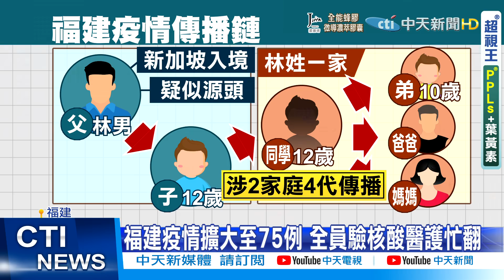【全球現場日報】福建疫情擴大 Delta攻進校園"2天4代傳播"｜福建疫情擴大至75例 全員驗核酸醫護忙翻 @中天新聞CtiNews 20210913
00:00福建疫情擴大 Delta攻進校園"2天4代傳播"
00:43福建疫情擴大至75例 全員驗核酸醫護忙翻
01:15中學以下改線上教學 專家:疫情外洩規模不小
01:33北韓試射長程巡弋飛彈 "可攜核彈"威脅日本全境
03:03金正恩擴編後宮?北韓大舉海選正妹.俏寡婦
03:18北韓擴編"出嫁6科.寡婦6科" 全國海選正妹俏寡婦

  一週七天均有最新、最熱的國際話題：
《全球大視野》節目於每週一至五23:00首播  林嘉源/鄭亦真主持
《前進戰略高地》節目於每周六21:00首播  許甫主持
《國際直球對決》節目於每周日21:00首播  林嘉源主持